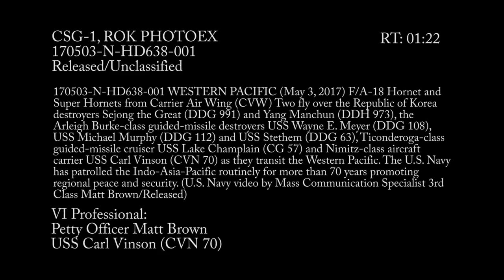Carl Vinson Carrier Strike Group and ROK Navy Formation of Ships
170503-N-HD638-001
PACIFIC OCEAN (May 3, 2017) F/A-18 Hornets and Super Hornets from Carrier Air Wing (CVW) Two fly over the Republic of Korea destroyers Sejong the Great (DDG 991) and Yang Manchun (DDH 973), the Arleigh Burke-class guided-missile destroyers USS Wayne E. Meyer (DDG 108), USS Michael Murphy (DDG 112) and USS Stethem (DDG 63), Ticonderoga-class guided-missile cruiser USS Lake Champlain (CG 57) and Nimitz-class aircraft carrier USS Carl Vinson (CVN 70) as they transit the Western Pacific. The U.S. Navy has patrolled the Indo-Asia-Pacific routinely for more than 70 years promoting regional peace and security. (U.S. Navy photo by Mass Communication Specialist 3rd Class Matt Brown/Released)